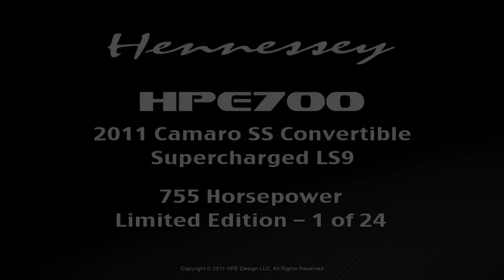Hennessey HPE700 LS9 Camaro Convertible in Action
Watch and hear the 755 bhp supercharged HPE700 LS9 Camaro convertible as it rips down the track!